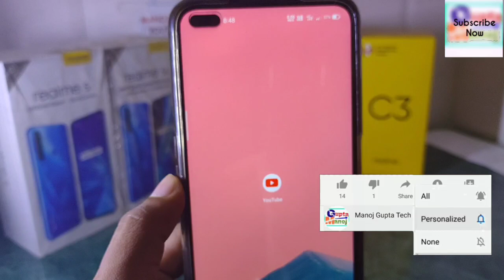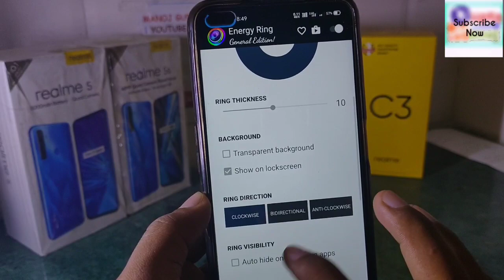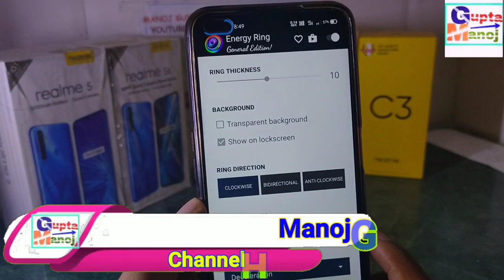Realme 6 & 6 Pro LED Notification Light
◆My Gear
◆Boya Mic M1